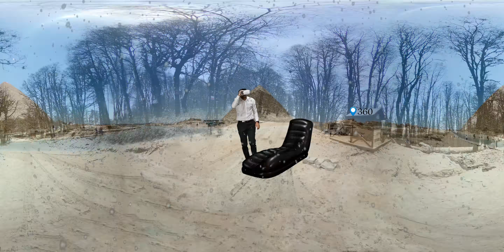🎤Peña LA CASONA DEL MOLINO 🎸 Disfrútalo en 360º | Salta | Argentina | 6K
🎸Nos acompañan a una PEÑA? Visitamos en 360º 😏 una de las + populares LA CASONA DEL MOLINO👏👏 en el NORTE Argentino, Salta!! Conoceremos las habitaciones que tienen, un poco de su historia y sobre todo la magia que se produce ahi adentro, para eso nos meteremos en el corazón 😍 de una mesa folklorica; no te lo pierdas, míralo en 360° y sentite ahí.
Recorda al ver este vídeo de seleccionar la máxima calidad resolución posible, y en lo posible verlo con auriculares y con las gafas 360. Ademas recordarte que este vídeo esta subtitulado en Portugués y Ingles.

Si queres más información de este sitio entra a nuestra web

✔ Capítulos del video:
00:00 Presentación Viajo360
00:37 Bienvenida y ubicación
01:50 Recorrido y Historia
03:37 Música en la mesa
06:13 final copa en mano